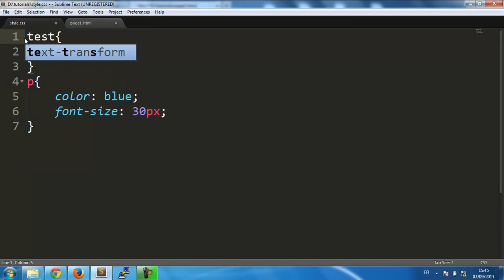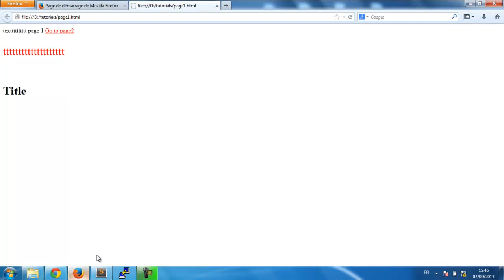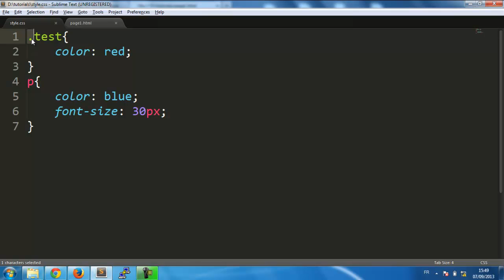الدرس 3 دورة CSS التعرف على Class و id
شرح استعمال الكلاس و id والفرق بينهما